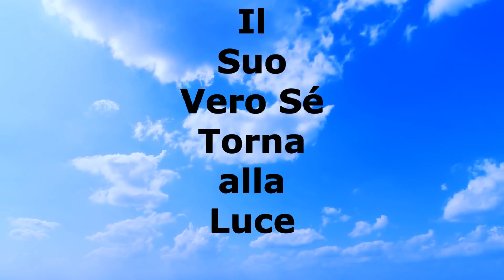Il Narcisista Finge di Essere Guarito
Il narcisista può sicuramente fingere di essere una persona guarita, specialmente se ritiene che questa maschera possa portargli benefici nella sua interazione con gli altri.
Tuttavia, esistono alcuni indicatori che possono suggerire che il narcisista sta facendo progressi nella guarigione come ad esempio…
E a te è capitato di incontrare un narcisista che fingeva di essere guarito?
Racconta qui sotto nei commenti.